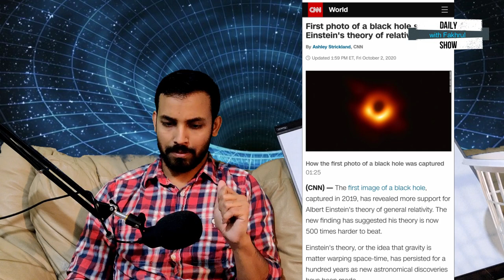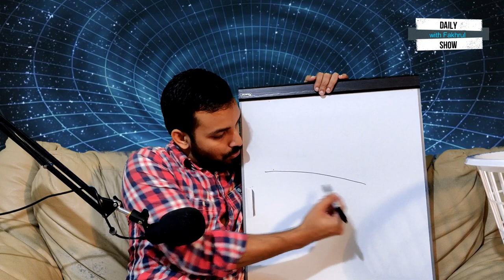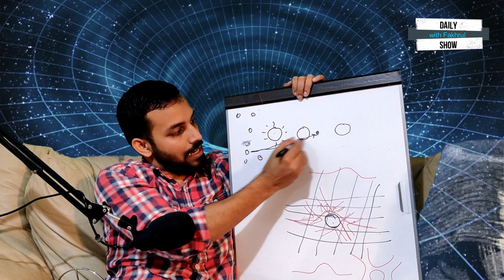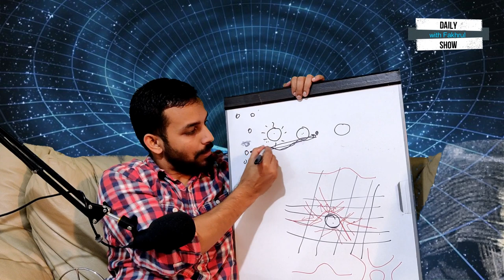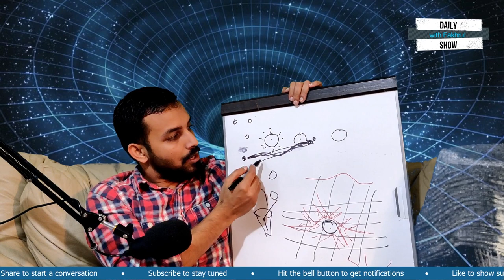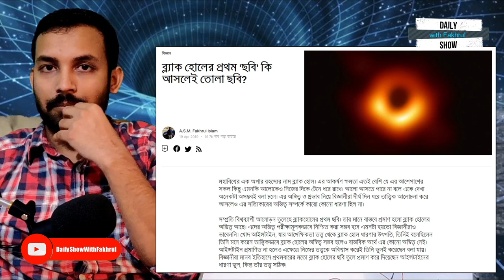Ep 191 | গ্র্যাভিটি ও ব্ল্যাক হোল কী ও কিভাবে কাজ করে?